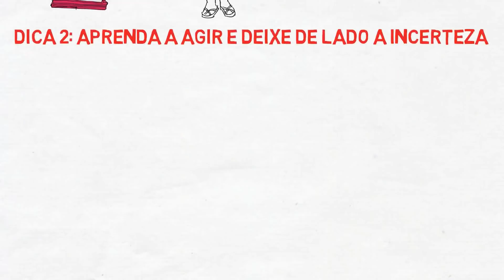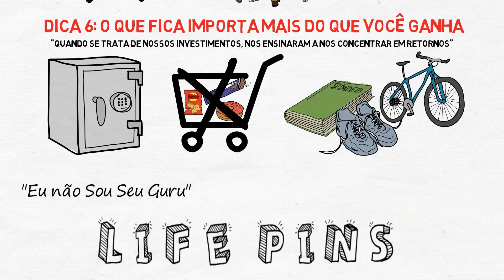Tony Robbins - Como ser bem sucedido | Life Pins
Como ser bem sucedido com as dicas de Tony Robbins

Além de escritor, Anthony Robbins, mais conhecido como Tony Robbins, é um dos palestrantes motivacionais mais famosos do mundo. Ele já treinou grandes personalidades, como o ex-presidente dos Estados Unidos, Bill Clinton.

De acordo com a revista Forbes, seu patrimônio é estimado em 480 milhões de dólares. Nascido na Califórnia, Tony também é coach de grandes celebridades e um dos maiores especialistas em Programação Neurolinguística da atualidade.

Tony é um fenômeno, e suas palestras já influenciaram milhares de pessoas pelo mundo. Para o palestrante, é fundamental ter o hábito de repetir frases e pensamentos positivos até que se tornem realidade.

Para motivar e inspirar, conheça 6 dicas de Tony Robbins para ser um uma pessoa de sucesso:

1. Reserve 30 minutos para ler todos os dias

De acordo com Robbins, esse é um dos conselhos mais valiosos. Ele disse que foi um professor que deu essa dica para ele, que a leitura diária era algo que iria ensinar o que era realmente importante. "Perca a refeição, mas não perca a sua leitura", disse o professor.

2. Aprenda a agir e deixe de lado a incerteza

De acordo com o palestrante, em um mundo que as coisas podem parecer incertas às vezes, muitas pessoas têm medo de assumir riscos. Ele defende que a oportunidade surge com a incerteza, e que a segurança não é um sentimento, mas sim um hábito que você pode criar.

3. Ofereça generosidade

Segundo Robbins, quanto mais você pensar no universo como um local onde há abundância de recursos para você e para os outros, mais irá criar essa realidade. Ou seja, sempre que puder, ajude outras pessoas, mesmo que com boas palavras de motivação.
Dica 4. Observe o que funciona e o que não funciona

Robbins pede para as pessoas examinarem o que realmente querem na vida, tanto nos negócios, quanto na vida pessoal. Saber o que está e o que não está funcionando é uma parte importante do processo de descobrir isso. “Quando não está funcionando, mude sua abordagem. Mude até que você finalmente consiga atingir o seu objetivo", disse ele.

Você pode fazer isso em todos os aspectos da sua vida, incluindo suas finanças. Vamos ver um exemplo. Se você está tentando cortar gastos para economizar, mas não estão funcionando, tente outra abordagem. Se os seus esforços para eliminar suas dívida estão dando errado, mude a sua estratégia. A chave é aprender com seus erros.

5. Concentre-se no que pode controlar

De acordo com Robbins, é necessário parar de se concentrar no que não pode controlar e colocar todo o seu foco no que pode para ter sucesso. Ele disse que aprendeu que podia controlar o seu futuro ao melhorar a si mesmo. “Eu poderia encontrar uma maneira de servir, uma maneira de fazer mais, uma maneira de ser melhor, uma maneira de adicionar valor de mercado”, disse Robbins.

6. O que fica importa mais do que você ganha

É o que você poupa e não o que você ganha que realmente importa. De acordo com Robbins: “Quando se trata de nossos investimentos, nos ensinaram a nos concentrar em retornos” -
“Mas não é o que você ganha que importa, é o que você mantém." Além disso, Tony Robbins recomenda que você pare de gastar com besteiras. Para ele, o ideal é investir o seu dinheiro em coisas que melhorem drasticamente a sua qualidade de vida, e parar de gastar com coisas que não adicionam qualquer valor à sua vida.

Tony Robins tem muito o que nos ensinar, por isso recomendamos que você assista o documentário "Eu não Sou Seu Guru" e leia seus livros, que são muito interessantes e podem te ensinar a melhorar em vários aspectos de sua vida!